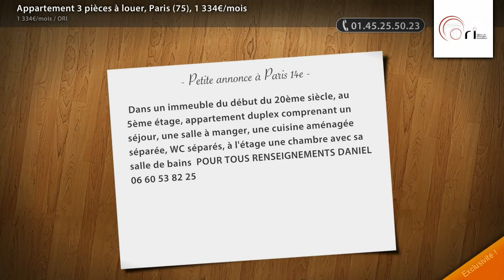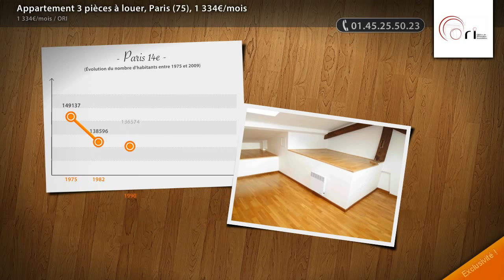Appartement 3 pièces à louer, Paris (75), 1 334€/mois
- Dans un immeuble du début du 20ème siècle, au 5ème étage, appartement duplex comprenant un séjour, une salle à manger, une cuisine aménagée séparée, WC séparés, à l'étage une chambre avec sa salle de bains POUR TOUS RENSEIGNEMENTS DANIEL 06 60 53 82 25

• AGENCE :
ORI (Paris)
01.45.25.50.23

• ANNONCE :
Type : appartement
Surface : 46m2
Nb de pièce : 3
Référence : 463